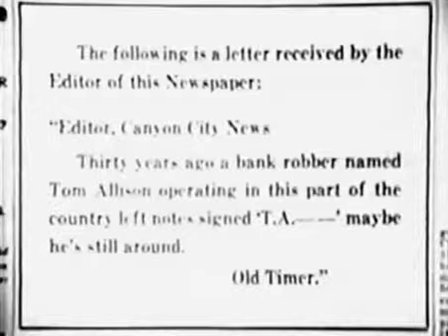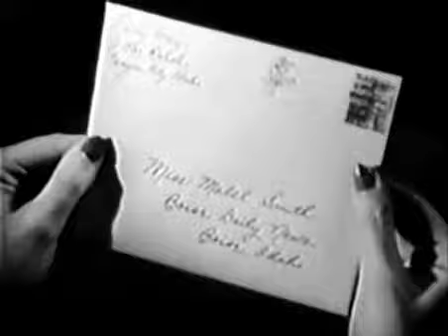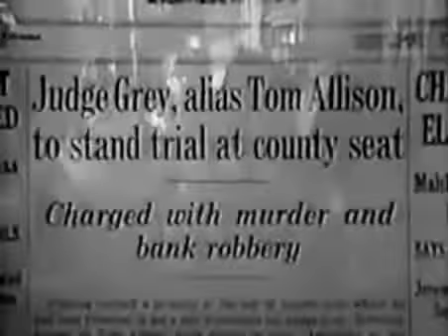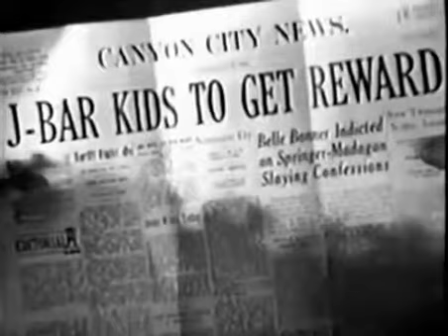Idaho 1943 ROY ROGERS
Roy Rogers (born Leonard Slye) moved to California in 1930, aged 18. He played in such musical groups as The Hollywood Hillbillies, Rocky Mountaineers, Texas Outlaws, and his own group, the International Cowboys. In 1934 he formed a group with Bob Nolan called Sons of the Pioneers. While in that group he was known as Leonard Slye, then Dick Weston. Their songs included "Cool Water" and "Tumbling Tumbleweeds". They first appeared in the western Rhythm on the Range (1936), starring Bing Crosby and Martha Raye. In 1936 he appeared as a bandit opposite Gene Autry in "The Old Coral". In 1937 Rogers went solo from "The Sons Of The Pioneeres", and made his first starring film in 1938, Under Western Stars (1938). He made almost 100 films. The Roy Rogers Show (1951) ran on NBC from October 1951 through 1957 and on CBS from 1961 to September 1964. In 1955, 67 of his feature films were released to television.